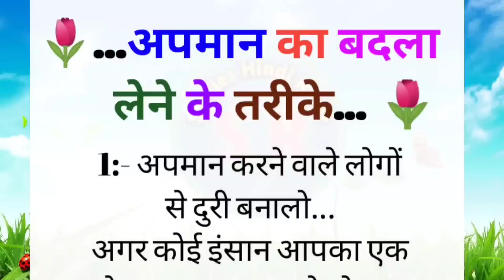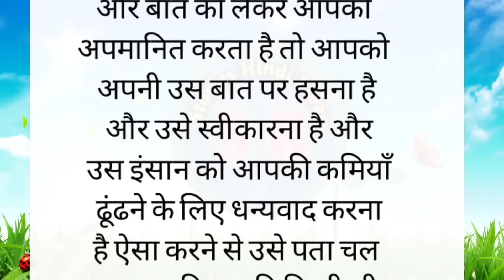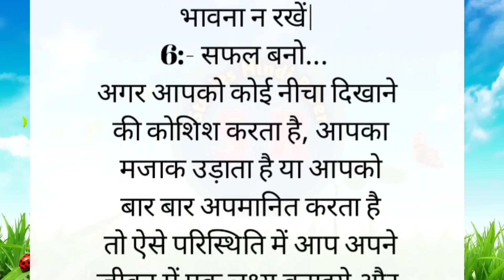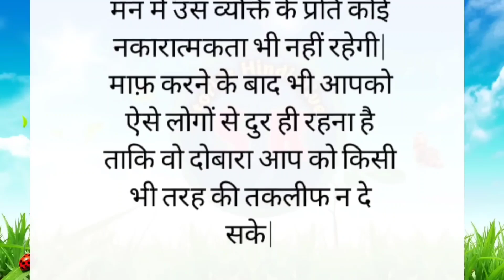जीवन में अपमान का बदला लेने का तरीका 🤔🔥👆